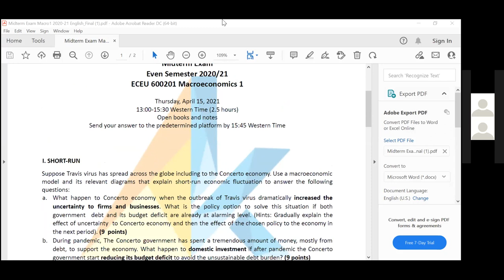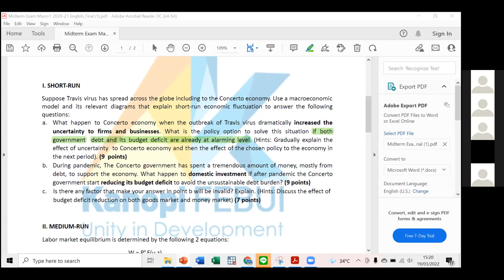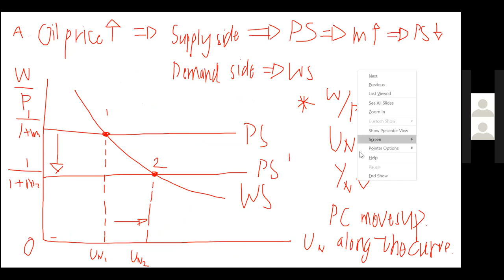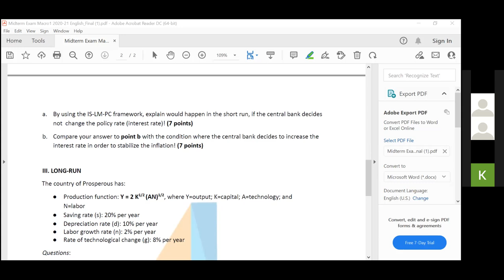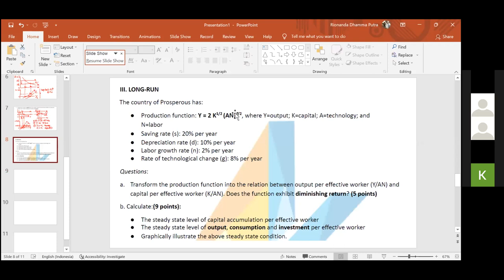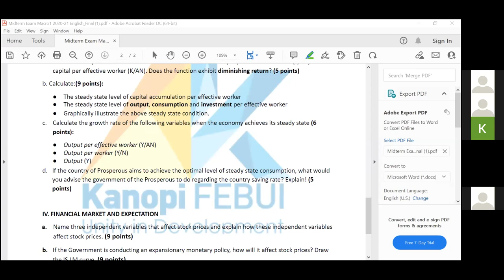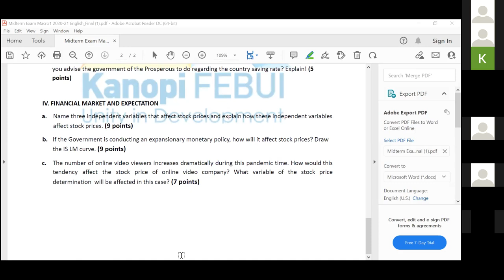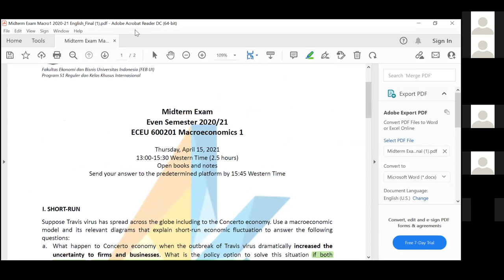Midterm Exam Preparation 2022 - Macroeconomics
Macroeconomics
with Rionanda Putra